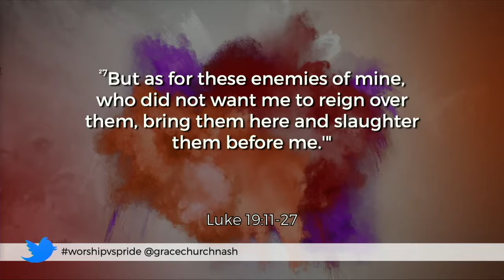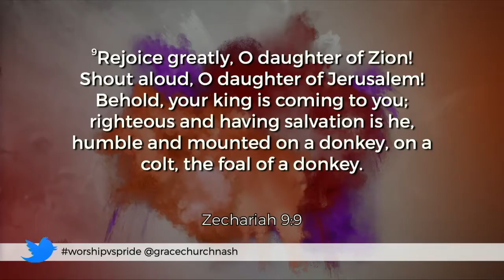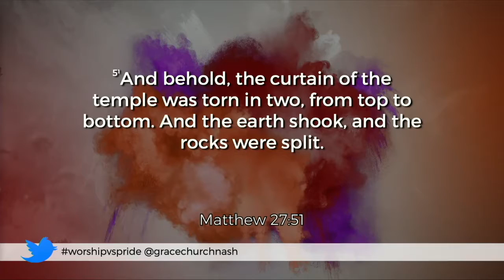Worship and Pride pt 5 -2